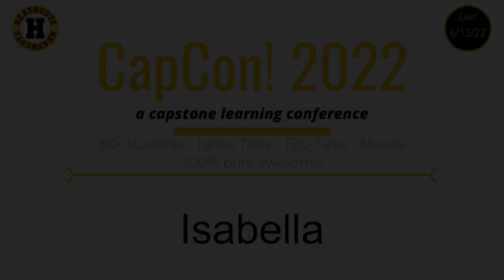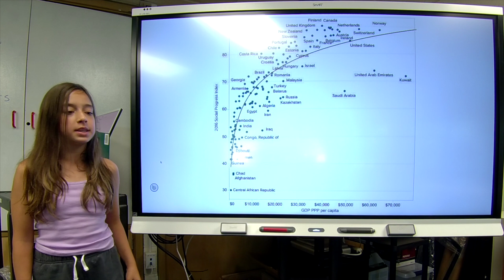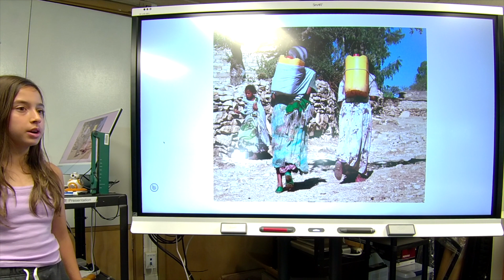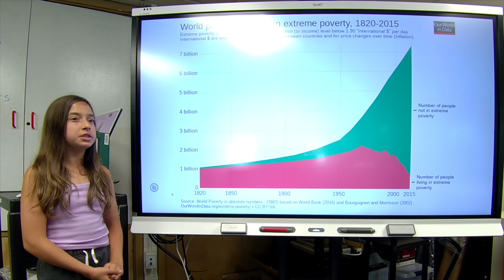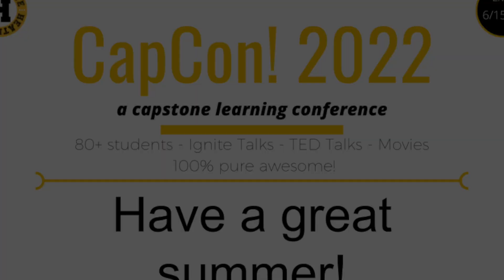5B - Isabella - Capstone - UN Sustainable Development Goals